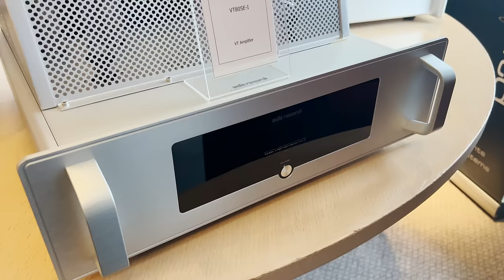UK Hi-Fi Show Live 2023 - All the hottest HighEnd HiFI equipment in one video!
Walking around at the UK Hi-Fi Show Live 2023 from Ascot, London.  Any questions and models missing, feel free to write a comment and I'll see what I can find in my notes ;-)

Used equipment for recording:
- Apple iPhone 15 Pro:

- Microphone - Shure MV88+ :

- 12 Ring Light:

00:00 Intro
00:40 Kroma Atelier, WADAX, Engstrom, Brinkmann (Boyer Audio)
01:08 Rockport, NAGRA, SME
01:39 Dali Kore, Dali Epicure 11, Gryphon
02:36 Living Voice, Kuzma Zerovibe 6050P, SJS Acoustics  (Definitive Audio)
03:00 PS Audio
04:00 Stratton Acoustics, EAR Yoshino, Technics, Tellurium Q, Quadraspire racks
04:31 Transformatic Audio
05:15 SME Turntables
05:59 Vitus Audio, Kalista & Monitor Audio Hyphn
06:26 Focal Sopra & Naim
06:46 Triangle Magellan on Benchmark amps/dacs
07:14 Franco Serblin loudspeakers
07:33 Perlisten, Inakustik & Primare
08:18 PMC / Bryston
08:43 Triangle Esprit, Chord, Rega & Manley
08:53 KEF Blade & KEF LS60 on Hegel 390
09:04 Audiovector, Moon Audio & Heco
09:26 Lowther Electronics / Speakers
09:52 Musical Fidelity - New M8xTT turntable, WiiM Pro
10:30 Pro-Ject Turntables
11:24 Rockport & Burmeister, Aurender, Crystal Cables, SME
12:00 ATC, SME & Nagra
12:23 Cambridge EDGE
12:44 Alta Sound, Halcro, Lumin, Grimm Audio
12:59 Chord Electronics & Magico, Kii Active loudspeakers, Gerard Turntable
13:27 CH Acoustics & Steinheim
13:50 Kroma Atelier & Esoteric, Engstrom
14:31 AVID Loudspeakers, amp and turntable
14:46 Audionote & Rogers
15:14 JADIS  & PrimaLuna
15:43 Dan D’agostino
16:19 Russ Andrews, Kimber Kable & PMC
16:34 B&W & Classé
17:27 Vintage Area, Cambridge, Meridian etc.
18:40 Triangle
19:08 FinkTeam & Soulnote
19:37 T+A & Taipo Audio
20:00 Origin Live
20:29 ClearAudio & DS-Audio
20:41 darTZeel
21:18 Devore Acoustics, Transformatic Audio, DS Audio, Innuos, Krell, Reed Turntable
22:08 Constellation Audio, Dohmann Audio,
22:26 EAT Audio, Copland, Audio Research
23:22 Canton, Canor Electronics, Duevej, VAC Amplifiers
24:19 New YG Acoustics PEAK series
25:16 Bel Canto, Boulder, Aurender
25:36 AudioQuest & GoldenEar, Auralic
26:20 Node Audio, Hegel, Raidho
26:55 MoFi, NH Acoustics, English Acoustics